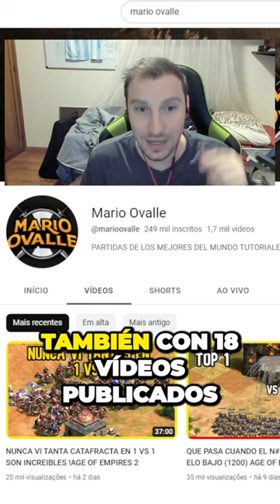EL YOUTUBER CON MAS VISTAS DE AOE 2